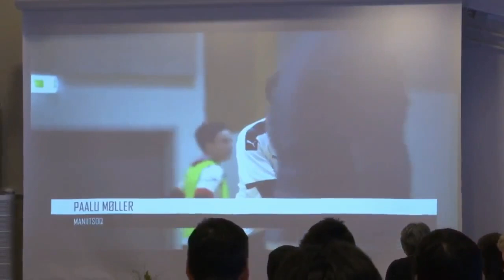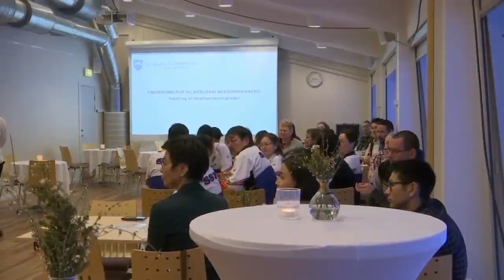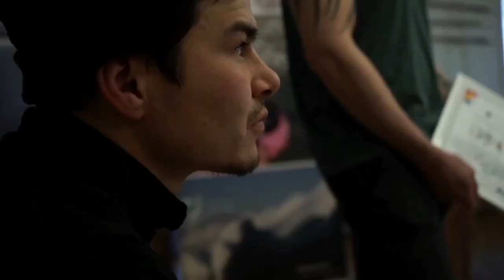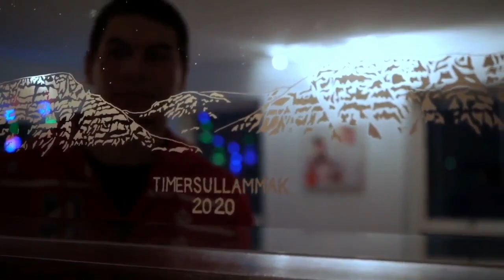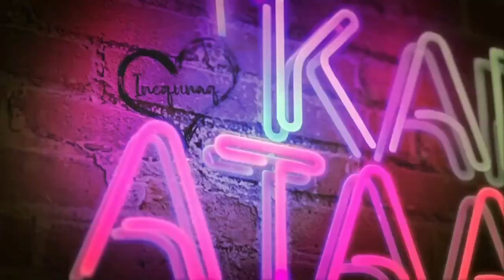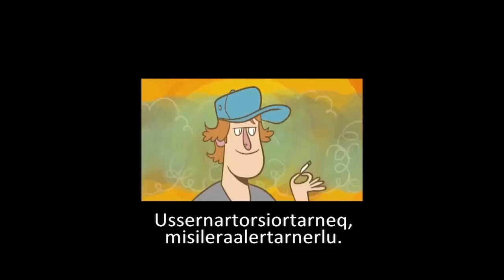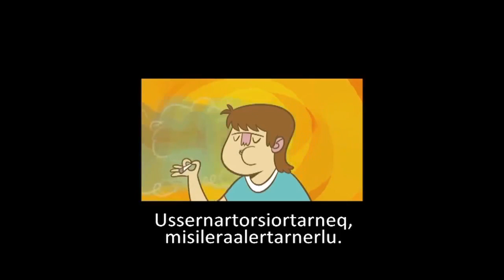Illeq, KNR 26.01.2021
Toqqaannarnermi minutsini 55-ini aallakaatitsinermi, studiami inunnik pulaartoqartassaagut, ilanngutassianik takusaqarluta aallakaatitsinermilu toqqaannartumik ilaatigut igatitsisassalluta nipilersortoqarlutaluunniit. Aaqqissuisut Nûno Isbosethsen, Nathan Kreutzmann, Bikki P. Kleist, Noah Mølgaard